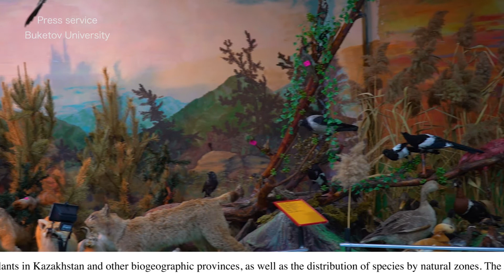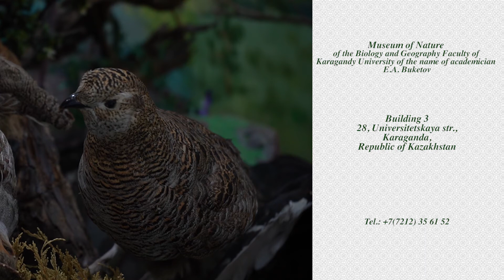Биология-география факультеті Табиғат Мұражайы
Музей природы биолого-географического факультета Карагандинского университета им.Е.А.Букетова. С сопровождением титров на английском языке